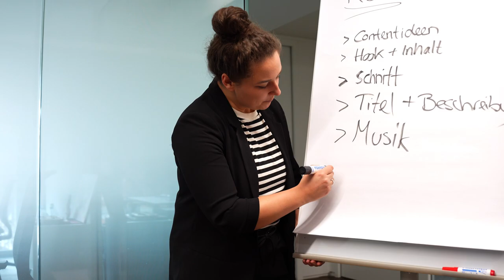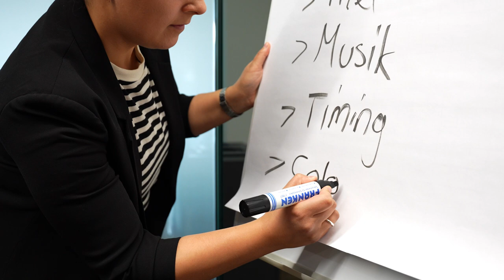Masterclass-Trailer: Social Media & Employer Branding intern lösen | Florian Stenzel | FutureGroup™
Entdecken Sie die Geheimnisse des Social Media Marketings und des Employer Brandings in unserer ultimativen Master Class! In diesem Trailer erhalten Sie einen ersten Einblick in unsere umfassende Schulung, die speziell für mittelständische Unternehmen und Marketingverantwortliche sowie Azubis entwickelt wurde.

Lernen Sie, wie Sie die neuesten Social Media Trends effektiv nutzen, Ihre Arbeitgebermarke stärken und sich als bevorzugter Arbeitgeber positionieren. Unsere Experten führen Sie durch bewährte Strategien und innovative Ansätze, die sofortige Ergebnisse liefern und Ihr Unternehmen von der Konkurrenz abheben.

Was Sie in dieser Master Class lernen werden:

- Grundlagen des Social Media Marketings: Verstehen Sie die aktuellen Plattformen und wie Sie diese für Ihr Unternehmen nutzen können.

- Aufbau und Pflege einer starken Employer Brand: Erfahren Sie, wie Sie Ihre Arbeitgebermarke entwickeln und kommunizieren, um Top-Talente anzuziehen.

- Anwendung der neuesten Social Media Trends: Bleiben Sie mit den Trends auf dem Laufenden und lernen Sie, wie diese Ihr Marketing transformieren können.

- Erstellung von Content, der begeistert: Entwickeln Sie Content-Strategien, die Ihre Zielgruppe ansprechen und engagieren.

- Messung Ihres Erfolgs: Nutzen Sie Analytics, um Ihre Strategien zu verfeinern und Ihren ROI zu maximieren.

Für wen ist diese Master Class?

Marketingverantwortliche in mittelständischen Unternehmen
Unternehmensinhaber, die ihre Online-Präsenz verbessern möchten
HR-Manager, die ihre Employer Branding Strategien verstärken wollen
Jeder, der in der digitalen Welt erfolgreich sein möchte

Warum sollten Sie nicht verpassen?

- Praxisnahe Tipps von Branchenexperten
- Interaktive Q&A-Sessions
- Zugang zu exklusiven Ressourcen und Tools
- Netzwerkmöglichkeiten mit Gleichgesinnten
- Bereiten Sie Ihr Unternehmen auf den Erfolg im Jahr 2024 vor.